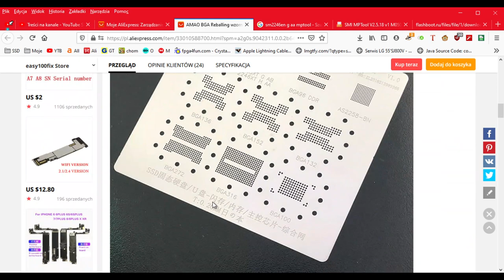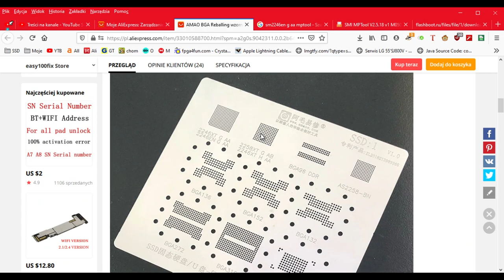Dysk SSD LiteOn - Rozłożony do operacji :)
I na koniec dnia filmik o dysku LiteOn ktory czeka już na przekalkowanie kości pamięci,kontrolera i DDR 3. Zamówienie z aliexpress już w drodze wiec za jakiś czas będzie zabawa w naprawę dysku. Zobaczymy czy ten LiteOn wstanie. Położę go na bizmuta...będzie łatwiej.

Wartość tych kondensatorów które mi odpadły to 104uF.
A na moim chomiku trochę dokumentacji

0:00 Wstęp

1:13 Wylutowanie...gadka
1:30 Sita do PS4 DDR3
2:10 Mikroskop - DDR3
4:20 Mikroskop - Kontroler pamięci SM2246EN
5:15 Mikroskop - Kości pamięci SKHynix H27QEGLUDB8R
6:45 Mikroskop - Płyta główna dysku SSD
10:20 NIE OGLĄDAJ!!! NIE PRZEŁĄCZYŁEM KAMERKI!!! SKOCZ DO PRZODU...
13:45 FIREFOX...OPIS SIT DO SSD
14:40 Zakończenie...